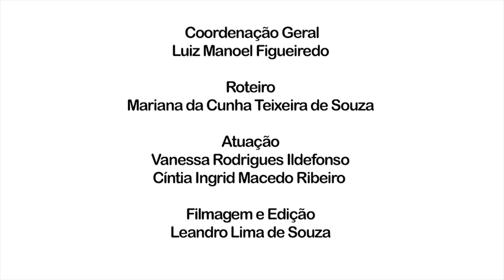LIBRAS I Video Aula 4 : saudação, advérbio de tempo